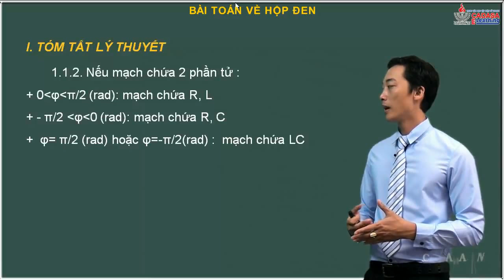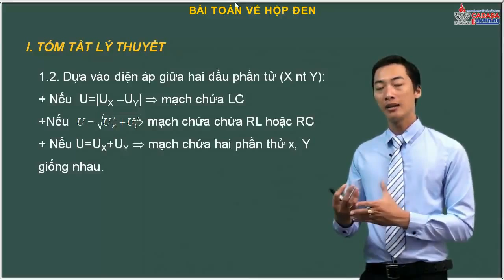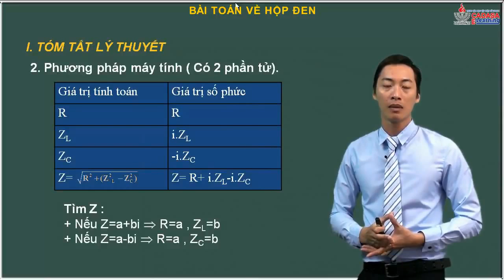bài toán hộp đen 1